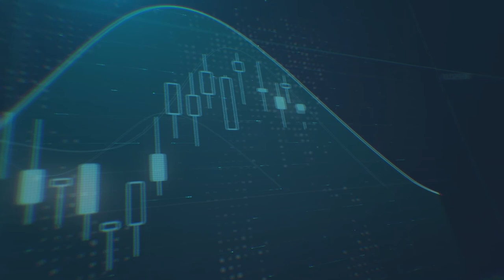الدولار مستمر بارتفاعه والين الياباني عند أدنى مستويات منذ 20 عاماً